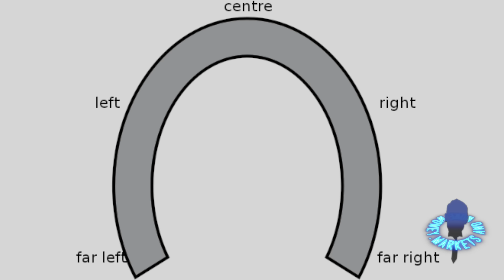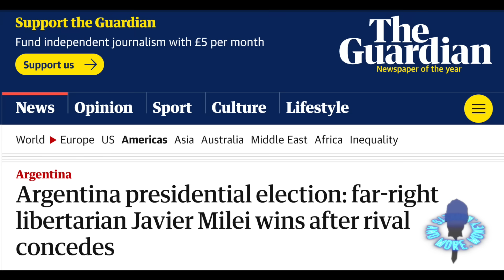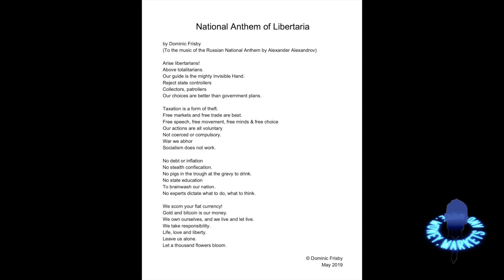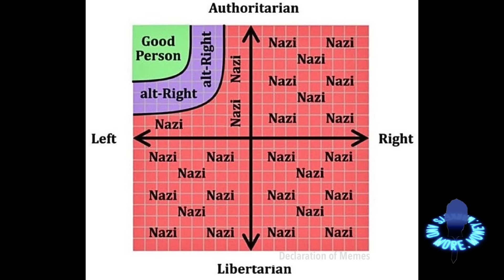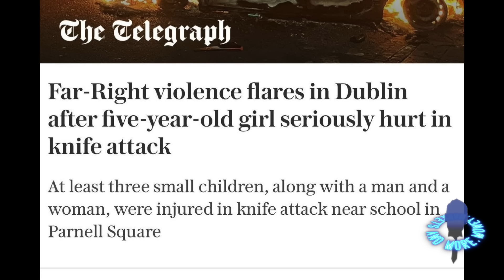The Inexorable Rise Of The Far Right & What To Do About It